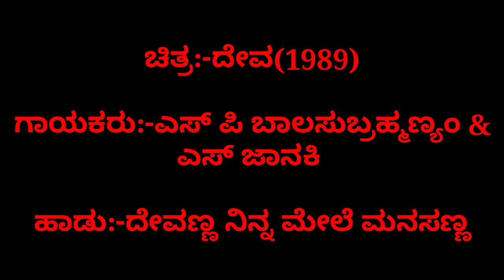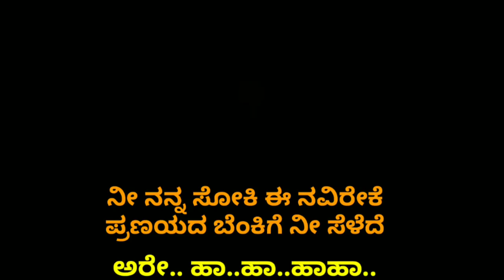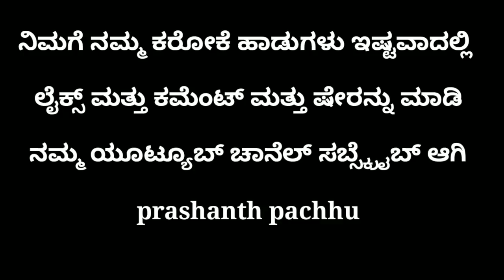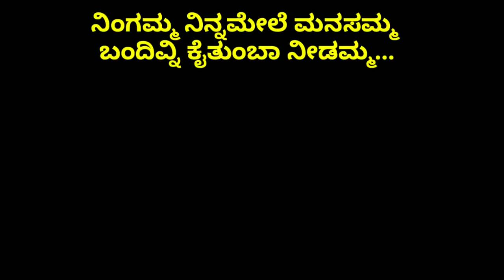Devanna nina mele manasanna karoke with lyrics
ದೇವಣ್ಣ ನಿನ್ನಮೇಲೆ ಮನಸಣ್ಣ ಕರೋಕೆ ವಿತ್ ಲಿರಿಕ್ಸ್